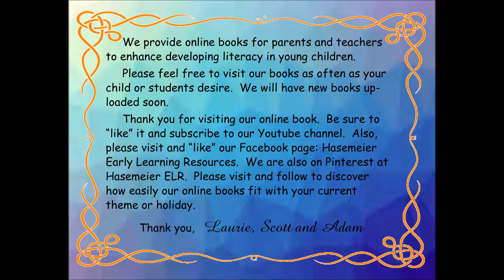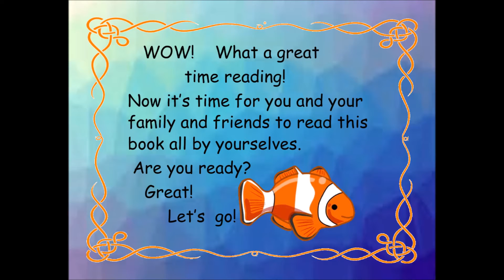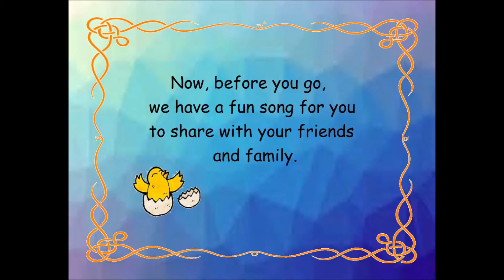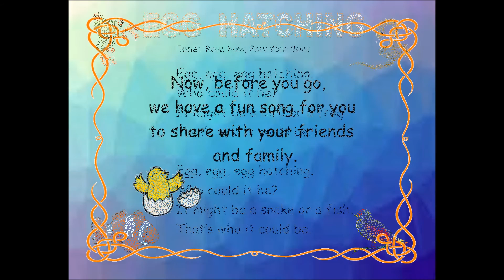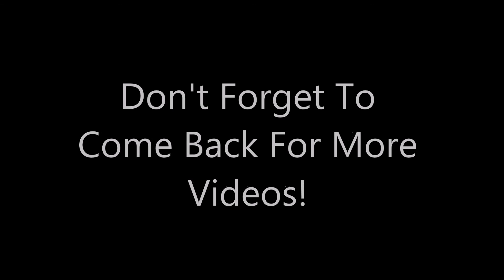Hasemeier Early Learning Resources - Animals Come From Eggs!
Young children and students will enjoy this cute predictable book discussing animals that come from eggs.  This online book would be ideal for a unit on animals or letter Ee studies.  This story also concentrates on the high-frequency words used in kindergarten.  Your child or students can follow along with the pictures as they read.  This online book is for your pre-school, pre-kindergarten, kindergarten child or students and will review basic high frequency words.  As your child or students read this story over and over, they will soon be able to read the repeated words by memory.  As they do, they are learning to read!  Have a great time helping your child or students grow.